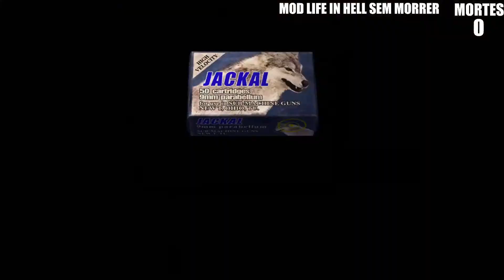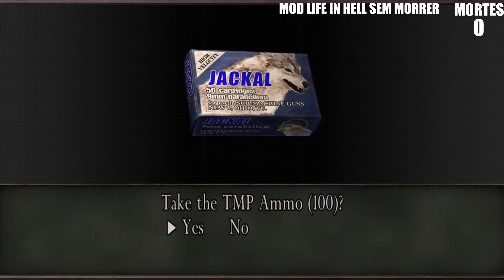RESIDENT EVIL 4 - LIFE IN HELL SEM M0RRER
SONS DE DONATES - PIX
vai chorar ? - 2,00
oi turma - 3,00
oh a ferrari - 4,00
davy jones - 5,00
o meu pa# fica duro - 6,00
machista - 7,00
ares e kratos - 8,00
bluezão quer dar o c# - 9,00
bluezão caindo de moto - 10,00
lobo mau - 11,00
comedor de c# - 12,00
o clube das winx - 13,00
brazino - 14,00
dragon ball gt - 15,00
dragon ball z - 16,00
champions league - 17,00
jailson mendes - 18,00
dalva m@m@ndo - 19,00
malu - acima de 20,00
aaaaaaaaaa - 22,00
amor tão bonito - 25,00
jovem ainda - 30,00